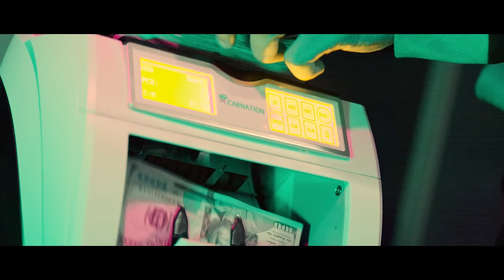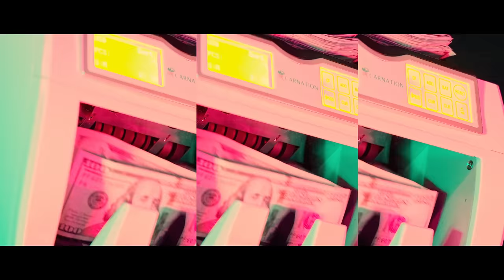Miss Mack ft Option$ bar 4 bar DIR @rendered useful Official Music Video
we went BAR 4 BAR in this song
This was a Brazy ass Duo No Hook